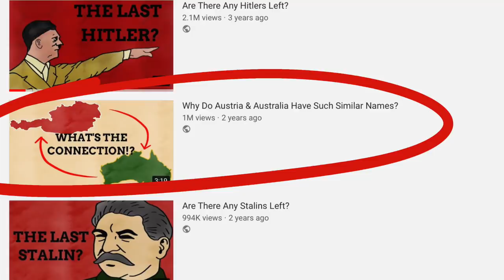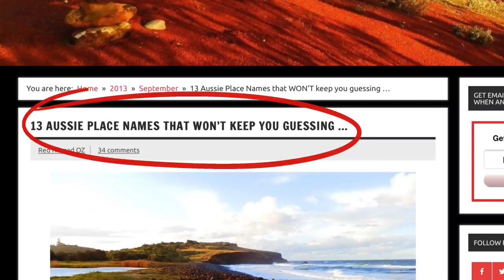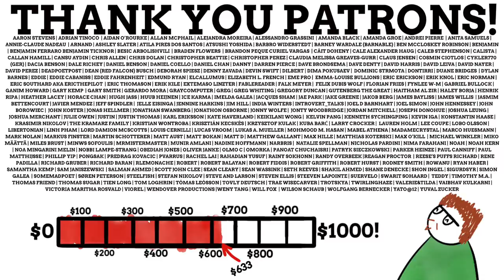Australia Sucks At Naming Things